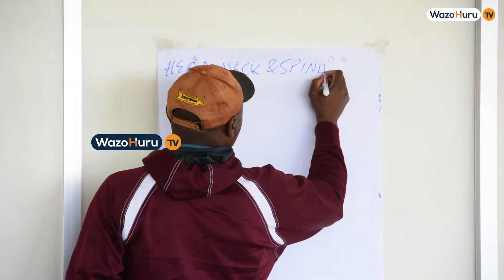Walimu wa MAZOEZI Arusha Wapewa Somo HUDUMA YA KWANZA MAZOEZI,Wengi Washangazwa"Tumefaidika sana"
Kituo cha Mazoezi cha Alex Fitnes Streghth kilichopo Jijini Arusha kwa Kushirikiana na Chama cha Msalaba Mwekundu Tanzania kimetoa Mafunzo ya Huduma ya Kwanza kwa Walimu wanaosimamia Vituo Vya Mazoezi lengo likiwa kupunguza athari zinazoweza kutokea wakati wa Mazoezi.

Mratibu wa Mafunzo hayo,Alex Felix ambaye ni Mkufunzi wa Mazoezi amesema lich ya kupata Mwamko Mdogo lakini Mategemeo yake ni kuona matokeo Chanya ya Mafunzo hayo..

Tazama Vidio hii